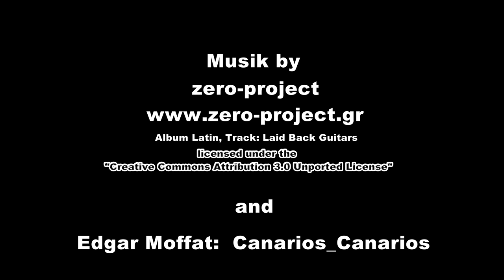City Walk in Cordoba - Spain 4K Travel Channel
Our  Cordoba city walk starts at the Plaza de las Tendillas with its glamorous architecture of the last century. Here is the business district of Cordoba. We walk south via Calle Jesus Maria, Calle Angel de Saavedra, Calle Blanco Belmonte and Calle Conde y Luque up to the Mezquita. It is well known that the Moors were masters of artificial irrigation, but in the garden of the Mezquita you can very well take a closer look at the filigree canal systems. The plants only get as much water as they need, a challenge at the hot summer temperatures.
We circumnavigate the Mezquita in order to get a feeling for the external dimensions of this magnificent building.
Through the narrow lanes of the Jewish quarter, the Judería, we reach the Puerta de la Luna, the southern gate. In the cool courtyard of the gate is a nice restaurant where we enjoy a cool drink.
In front of the gate is a portrait of Abu al Walid Muhammad ibn Rushd Averroes, one of the most important Arab philosophers.  Abu Yaqub Yusuf I, the 2nd Caliph of the Almohad, commissioned him to reorder and comment the works of Aristotle. He was an advocate of the pure logic and fell in disgrace, because his view caused a conflict with the Islamic orthodox forces, the Caliph needed as a supporter for a campaign. He was banished and his works were burned.  However already 2 or 3 years later, the Caliph brought him as a doctor again to his court in Marrakesh, where he stayed until his death. The Islamic orthodoxy categorically refuse his works to this day.
Along the Calle Cairuan, that runs along the old city walls, we go to the Puerta de Almodóvar. It is an impressive road, where water basins ensure coolness. On one side the street is flanked by the crenellated ramparts and the other side by traditional houses with pretty floral balconies.
The Puerta de Almodóvar is the last preserved town gate of the Arabic Age. It was restored in the 14th century.
In front we see a statue of Lucio Anneo Seneca the Younger of Cordoba. Known as philosopher, dramatist, naturalist, politician and as a stoic, he was one of the richest men in Rome, although he preached restraint in his philosophical writings. Yet his works are the most read in Rome. As an educator and advisor of Emperor Nero, he tried to reduce its licentious acts.

Wir beginnen unseren Stadtspaziergang in Cordoba an der Plaza de las Tendillas mit der glamourösen Architektur des letzten Jahrhunderts. Hier ist  das Geschäftszentrum von Cordoba.
In Richtung Süden gehen wir über die Calle Jesus Maria, die Calle Angel de Saavedra, die Calle Blanco Belmonte und die Calle Conde y Luque zur Mezquita. Dass die Mauren Meister der künstlichen Bewässerung waren ist hinlänglich bekannt, doch im Garten der Mezquita kann man noch sehr gut das filigrane Kanalsystem begutachten. Die Pflanzen erhielten nur so viel Wasser, wie sie auch benötigten, eine Herausforderung bei den heißen Temperaturen im Sommer.
Wir umrunden die Mezquita um ein Gefühl für die äußeren Abmessungen dieses grandiosen Gebäudes zu bekommen.
Durch die engen Gassen des jüdischen Viertels, die Judería, erreichen wir die Puerta de la Luna. Im kühlen Innenhof der Toranlage ist ein hübsches Restaurant, in dem wir uns ein kühles Getränk gönnen.
Vor dem Tor steht ein Bildnis von Abu al Walid Muhammad ibn Rushd Averroes, einem der bedeutendsten arabischen Philosophen. Von Abu Yaqub Yusuf I, dem 2. Kalifen der Almohaden erhielt er den Auftrag die Werke von Aristoteles neu zu ordnen und zu kommentieren. Er war ein Verfechter der reinen Logik und fiel in Ungnade, da er mit seiner Ansicht in Konflikt mit den islamischen orthodoxen Kräften geriet, die der Kalif als Unterstützer für einen Feldzug benötigte. Er wurde verbannt und seine Werke verbrannt. Jedoch schon 2 oder 3 Jahre später holte ihn der Kalif als Arzt wieder an seinen Hof in Marrakesch, wo er auch verstarb. Die islamische Orthodoxie lehnt seine Werke bis heute kategorisch ab.
Entlang der Calle Cairuan, die entlang der alten Stadtmauer verläuft, gehen wir zur Puerta de Almodóvar. Es ist eine beeindruckende Straße, in der Wasserbecken für Kühle sorgen. Die Straße ist auf der einen Seite flankiert von der zinnenbewehrten Stadtmauer und auf der anderen Seite von traditionellen Häusern mit hübschen Blumenbalkonen.
Die Puerte de Almodóvar ist das letzte erhaltenen Stadttor aus arabischer Zeit. Im 14. Jahrhundert wurde es restauriert.
Davor finden wir eine Statue von Lucio Anneo Seneca der Jüngere von Cordoba. Bekannt als Philosoph, Dramatiker, Naturforscher, Politiker und als Stoiker gehörte er zu den reichsten Männern Roms, obwohl er in seine philosophischen Schriften Zurückhaltung predigte. Dennoch zählen seine Werke zu den meist gelesenen in Rom. Als Erzieher und Berater von Kaiser Nero versuchte er dessen ausschweifende Taten zu reduzieren.